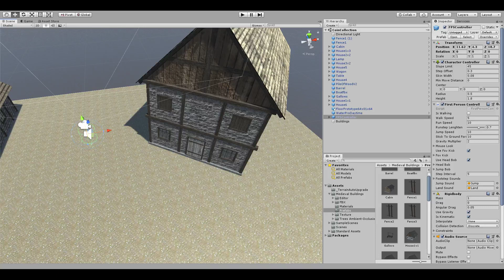Test Town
Made a small test town.